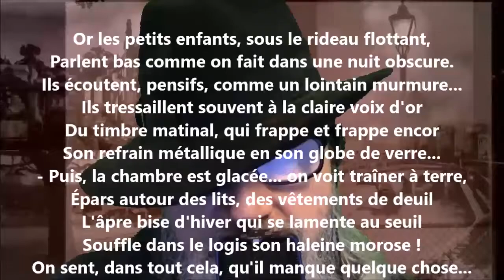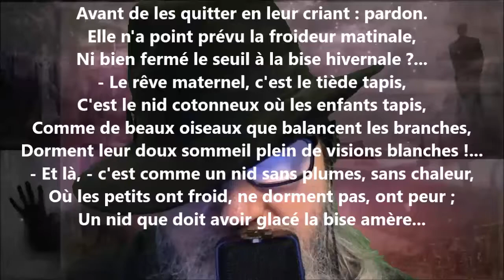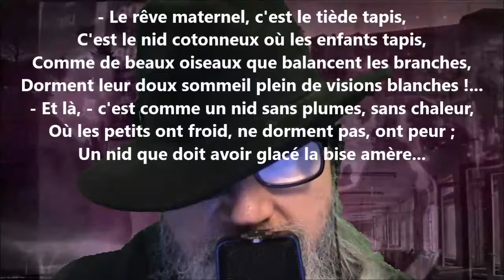Les étrennes des orphelins II - Arthur Rimbaud lu par Yvon Jean